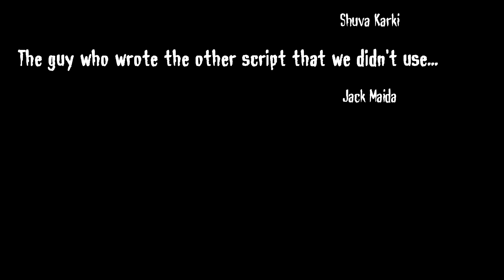"Time is Up" - 48 Hour Film Project 2012 - Melbourne | Illusional Films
Time is up is a short film produced by Illusional Films during the Melbourne 48 Hour Film Project.
Character - Frank(ie) June (Activist)
Dialogue - "Let me tell you a secret"

All feedback posted is appreciated and will be taken note of (for next year). Don't forget to leave your hate mail.

All materials were produced during the 48 hour period including the video, music and sound design.

TECHNICAL INFORMATION
Film was shot on Canon EOS 60D with the aid of Cinestyle, AMAZING! After nobody turned up on Saturday, we conceptualized a new concept and retroscripted the rest. Audio was filmed on a Zoom H4n, no external microphone.

Post Production included Sony Vegas and Adobe After Effects. All sound was synced manually and a sound design was created with the aid of the composers.

Rendered out and dropped off the film at Fed Square. *Looks around at all the Apple computers*

Directors
- Michael Franklin
- Zach Giofkou
Composers
- Victor Phan
- Emerson Pender
Remaining Cast and Crew
- Jarred Gallina
- Matthew Baker
- Shuva Karki
- Thomas Saloumi
- Jack Maida